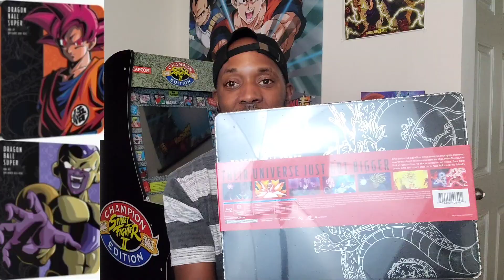MY HOLY GRAIL FINALLY ARRIVED/ NOT A 4K!!!! IT'S A BLURAY!!!!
THE BEHIND THE SCREEN PODCAST IS LIVE EVERY THURSDAY NIGHT WITH MOVIE COLLECTION BATTLES AND Q&A EVENTS.

SEND ALL MAIL TO:
4KDRAY